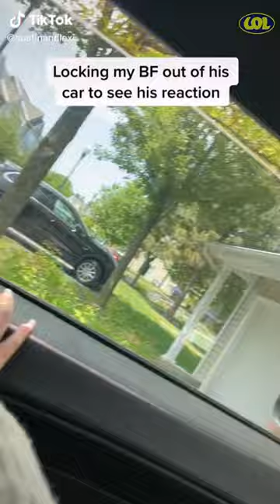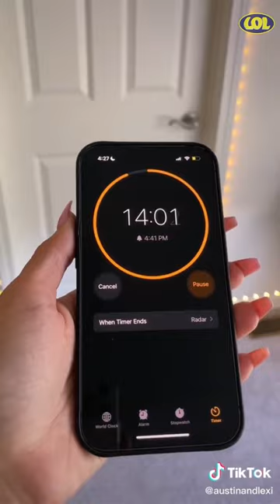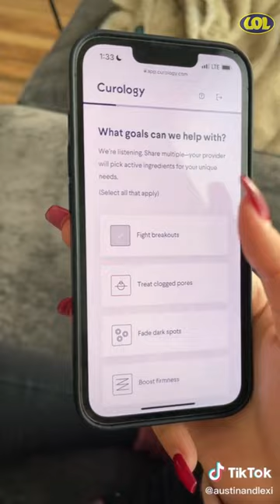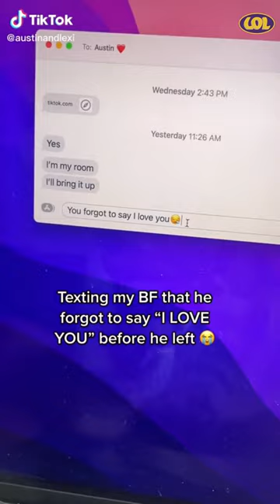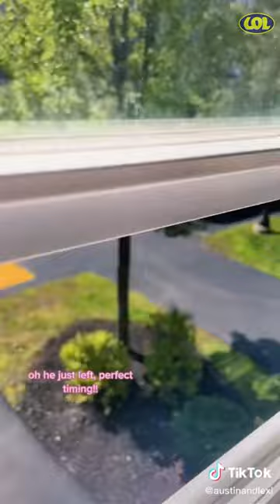1 HOUR Austin & Lexi Funny TikTok Video 2022 | New Austin and Lexi TikToks Mashup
New Austin and Lexi 1 Hour Funny TikTok Videos Compilation 2022